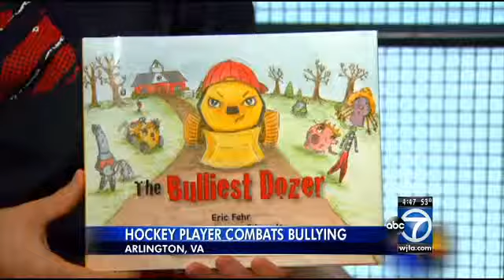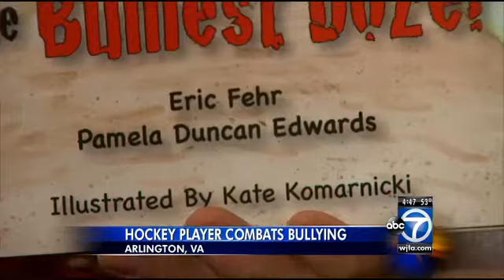Washington Capitals player writes book to combat bullying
"The Bulliest Dozer," a children’s book co-authored by Washington Capitals forward Eric Fehr, will go on sale beginning Thursday.